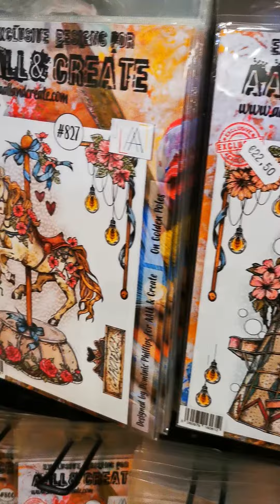salon de Schoenau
Juste un petit tour avant le salon
@osecreer Schœnau